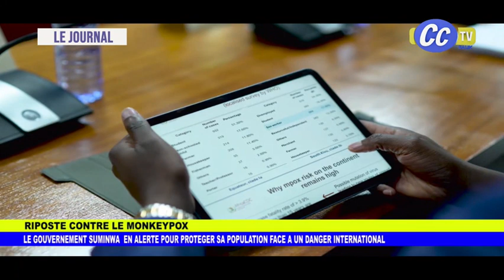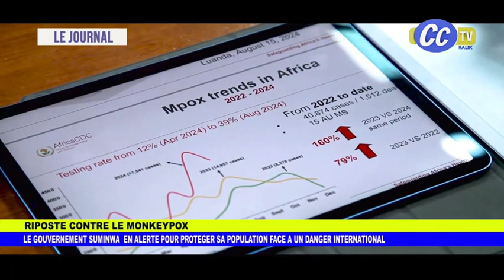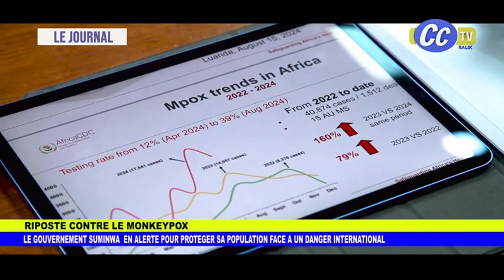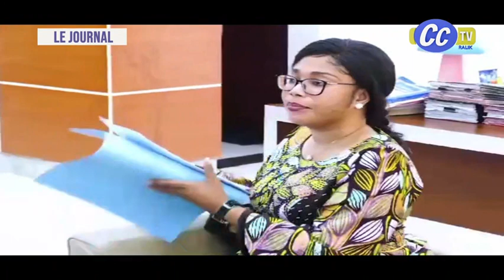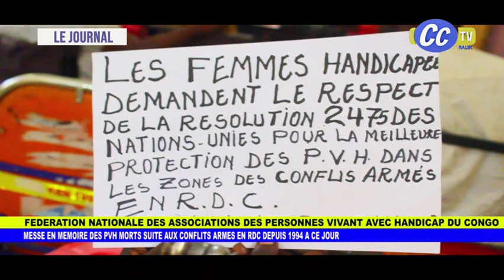JOURNAL TELEVISE DU 21 08 2024